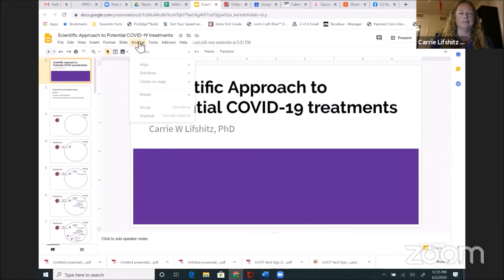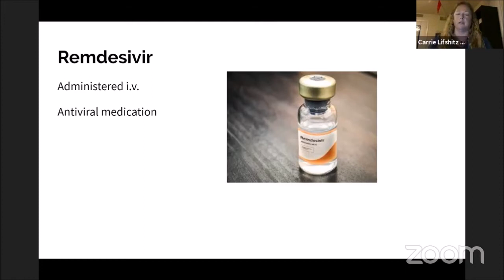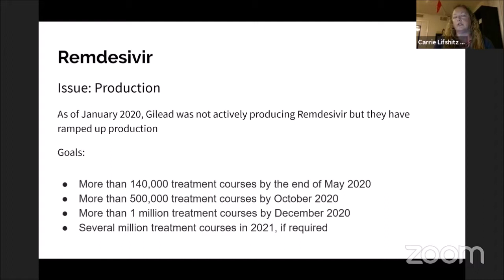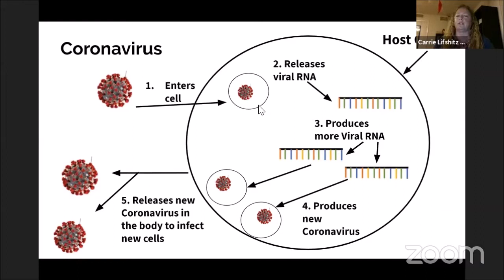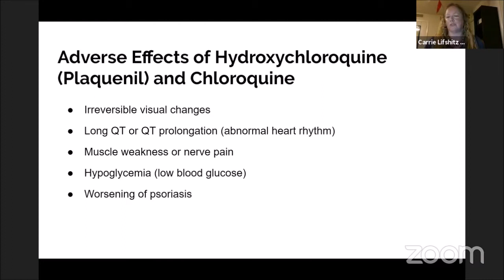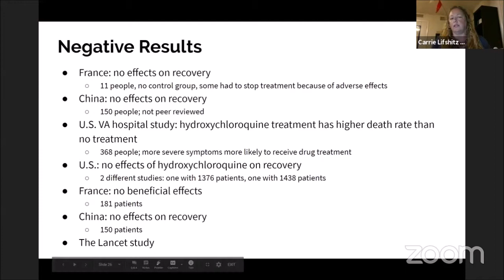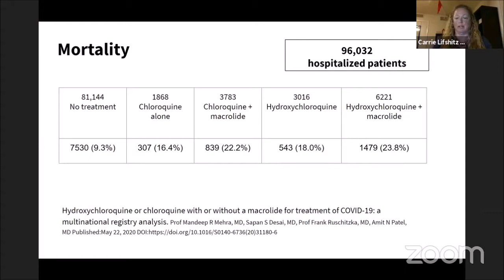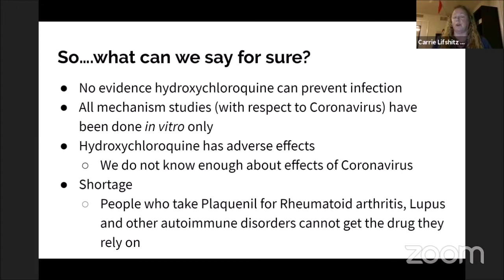Coronavirus Drugs - Dr. Carrie Lifshitz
Hydroxychloroquine and its controversy!
Join pharmacist Dr. Carrie Lifshitz, PhD as she delves into the controversy surrounding the hydroxychloroquine drug as a remedy for the coronavirus.
Dr. Lifshitz will share information about the other drugs that have come up in the news as well.

Q&A to follow her presentation.